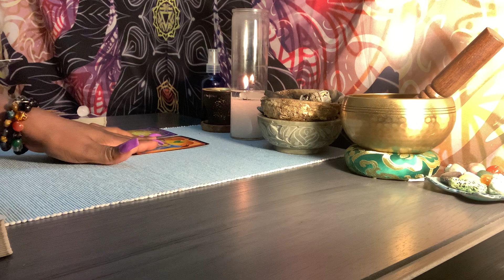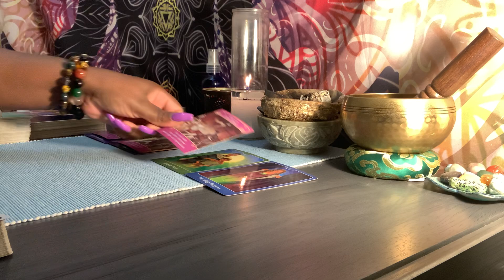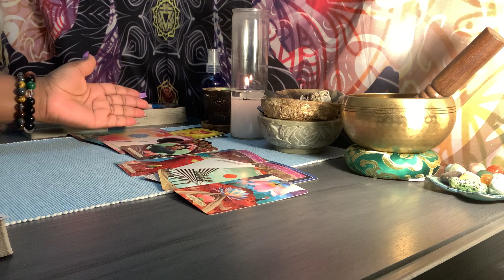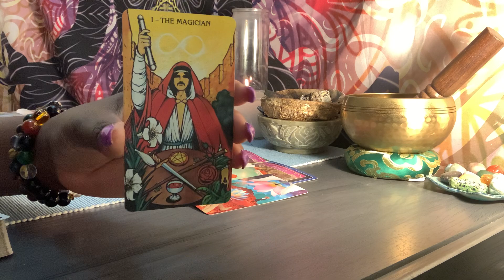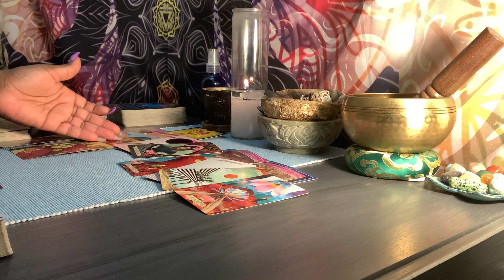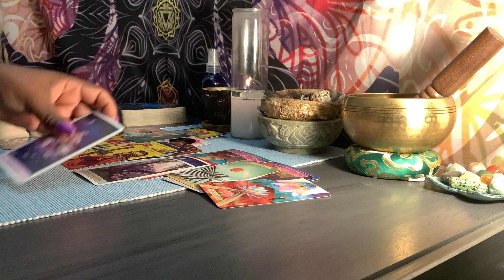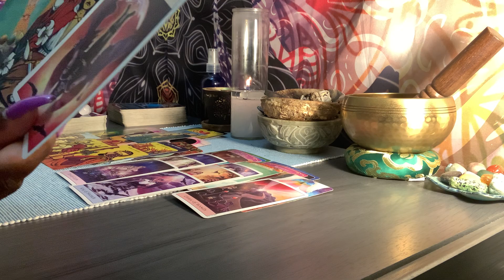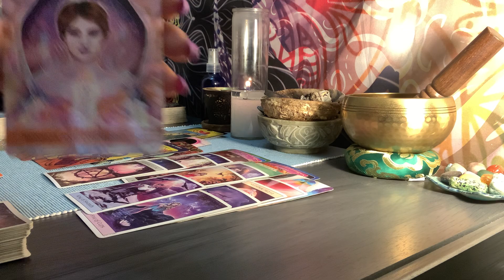TAROT ARIES ♈️ | BE AWARE!! “THIS PERSON IS WISHING THAT YOU’LL GIVE THEM A SECOND CHANCE!😈 BUT...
15 minutes $55.00
20 minutes $80.00
30 minutes $112.00

MUSE TAROT
MORGAN-GREER

Goddess Of Life 1111 Tarot Channel